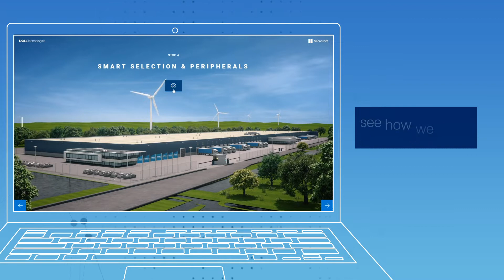A tour of Dell Technologies Configuration Center in EMEA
Join us for a personalized tour of our configuration center in EMEA. See how we can help you to optimize provisioning, reduce IT deployment costs, and deliver a truly seamless user experience from day one, wherever your employees are working.